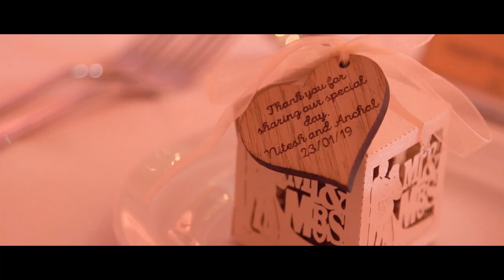Nitesh Anchal Wedding Highlights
a quick view of our wedding day in mauritius